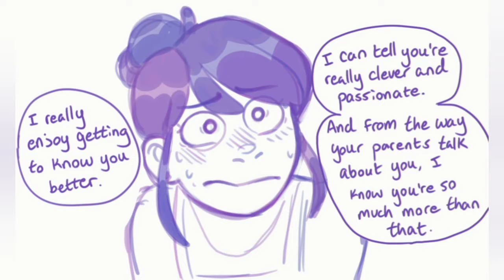Bakery Enemies (Part 8) - Miraculous Ladybug Comic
Made with permission from the artist!